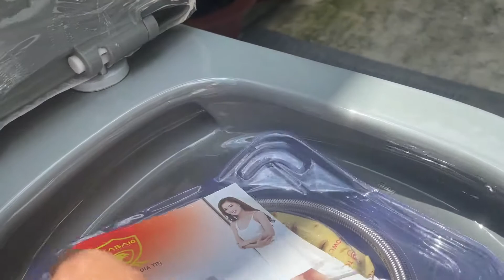BỒN CẦU 1 KHỐI – KS-A4300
– Bồn cầu 1 khối KASAI JAPAN  KS- A4300  sở hữu công nghệ tráng men Cleanano Đen sáng và mịn, lớp men này có công dụng kháng khuẩn và chống bám bẩn. Đem đến sự an toàn cho sức khỏe, đồng thời giúp bạn tiết kiệm thời gian khi chùi rửa vệ sinh.

– Bộ Xã  bồn cầu vệ sinh được cấu tạo từ nhựa PP nguyên sinh, đây là chất liệu thân thiện và an toàn với sức khỏe chúng ta. Ngoài ra, nắp của sản phẩm khi đóng sẽ không phát ra tiếng ồn như các bồn cầu truyền thống.
– Nút nhấn hai chế độ xả, gồm xả 3 lít hoặc 6 lít để phục vụ nhu cầu vệ sinh khác nhau của người sử dụng.

– Hệ thống xả được cải tiến với thiết kế vành kín, với kiểu xả xoáy Cyclone gồm hai lỗ xả lớn nằm trên vành bồn cầu. Khi xả, dòng nước từ 2 lỗ xả sẽ kết hợp với nhau để tạo ra sự cộng hưởng xoáy lớn, giúp tăng lưu lượng xả, đẩy áp lực nước mạnh lên và cuốn trôi mọi chất bẩn mà không gây tiếng ồn.
– Bộ xả nhựa ABS cao cấp, bơm và xả nước nhanh.

– Cùng với kiểu dáng được thiết kế hiện đại đó là sản phẩm này sẽ có tuổi thọ lên đến 30 năm (nếu sử dụng đúng cách và chùi rửa thường xuyên).
Bồn cầu 1 khối là loại có thùng nước xả liền với bàn cầu, dùng hệ thống xả xi phông có đế thải hay còn gọi là con thỏ, xả rất sạch, êm & tiết kiệm nước. Vì là 1 thể thống nhất không có nhiều khe hở nên dễ dàng vệ sinh & thay thế các phụ kiện khi cần hơn nữa bàn cầu 1 khối to, rộng  nên khi sử dụng rất tiện & thoải mái – so với bàn cầu 2 khối truyền thống thì bàn cầu 1 khối sẽ là sự chọn sáng suốt  nếu phòng tắm có diện tích rộng.

-Thương Hiệu : kasai Nhật Bản

-Kiểu Xả : Xả Xoáy Cyclone
– Chất Liệu: Bồn cầu được làm từ sứ  cao cấp, men phủ nano , kháng khuẩn  ,  Bộ xả nhựa ABS cao cấp.
– Màu sắc: xám
– Nắp ngồi Đóng êm (soft close seat) bằng  nhựa UF chống trầy
– Chế Độ Xả 3L/6L tiết kiệm nước ,   Áp Lực Nước  0.05MPa~0.85MPa

-Bảo Hành : Phần Sứ 5 năm   ,  Bộ Xã 3 năm
Chú ý lắp đặt: Khoảng cách từ chân tường đến tâm của ống xả phải đảm bảo ít nhất từ 300-400mm

ĐC Shomwroom : 897A  Nguyễn Ảnh Thủ , P . Tân Chánh Hiệp ,  Q. 12 , TP.HCM